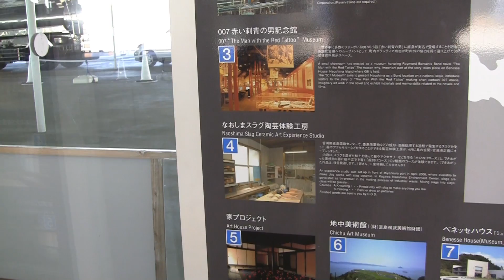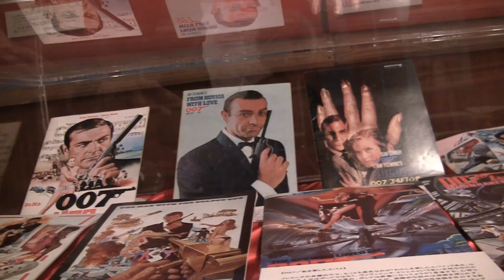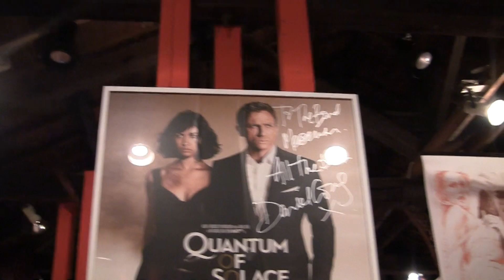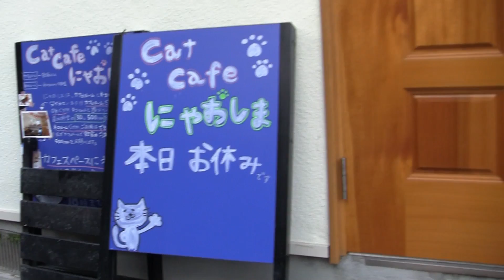Naoshima: Art Island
Read more about Naoshima (and see some pics, too).

Song "Deep End" by the Brave Chandeliers. They're seriously awesome. Go check out their other stuff.

During this episode of TofuguTV, I meet a profession baseball player, play with some munchkin cats, hang out with a pervy old dude, and see a lot of art. Naoshima is an island in Japan that's covered in art. While I'm not a particularly cultured person, I did enjoy this island very much.